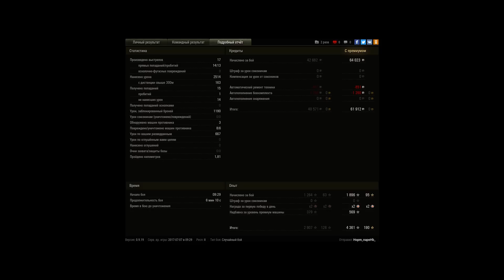Tiger 131. Первый бой и сразу мастер!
Только купил а уже мастер!